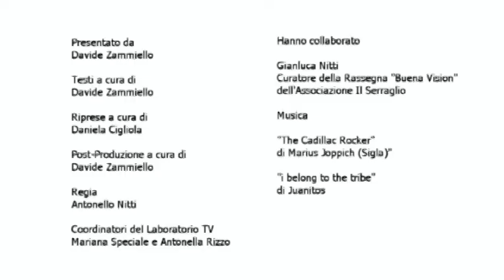BUVISC TV - PUNTATA NR 25.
Davide e Daniela sono tornati di nuovo nello Studio 2 delle Acli di Taranto per mostrarvi il contributo di Massimo Facecchia, direttore artistico del Premio Marcellino de Baggis di Taranto, l'intervento delle ultime proiezione della rassegna Buena Vision Cina e Uguali e Diversi e il lancio della sigla della nuova trasmissione di Buvisc Tv... COLTI E MANGIATI!